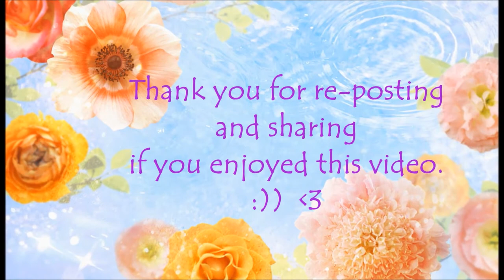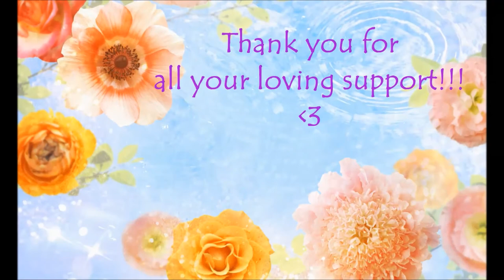Daily Angel Hug - Tuesday May 21st